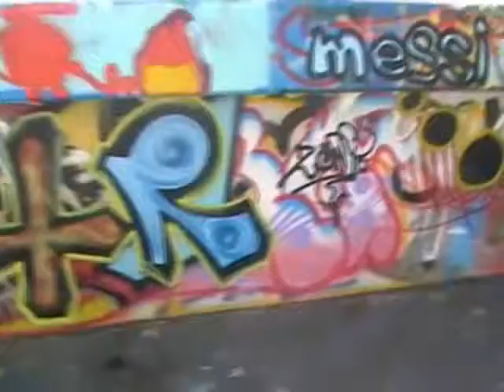Meeting of Styles 2009 - Wiesbaden - Part 2/8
Meeting of Styles 2009 - Wiesbaden - Samstag